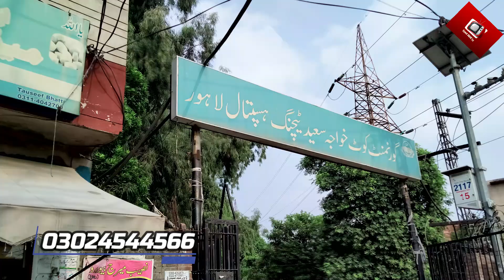Commercial Property For sale in lahore shahdbag | House for sale new shadbagh | Semmi commercial